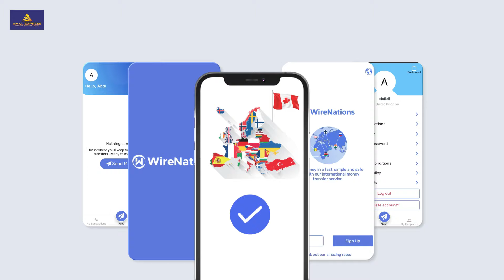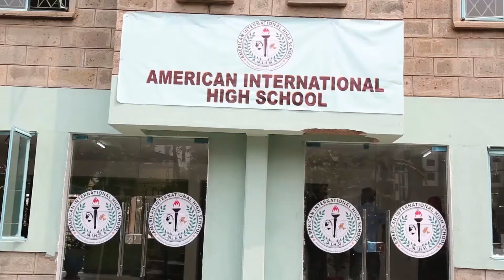Huwanta Ukraine & Reer Galbeedka oo dhabarjabkii ugu weynaa oo guuldarro ciidan u diyaariyey Putin